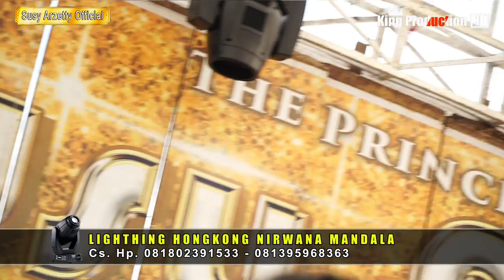BANYU LARANGAN COVER KEKEY BETLE VERSI LIVE SHOW NMS WANAJAYA TAMBAK DAHAN SUBANG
BPK SELAMET / IBU KASJEM
DS WANAJAYA DUSUN WANASARI TAMBAK DAHAN SUBANG 2022

King Production Sing Due Gambar Bening Kamera Jahat